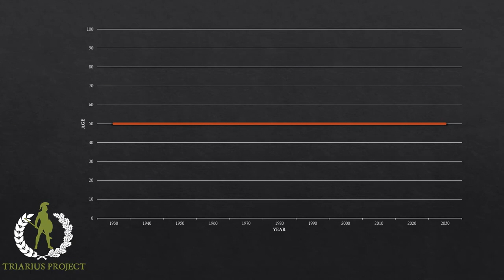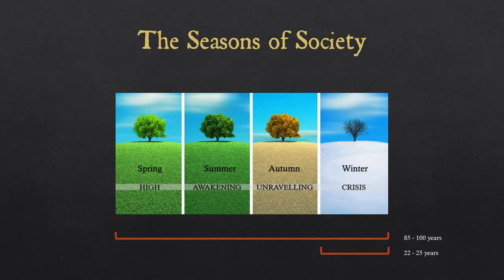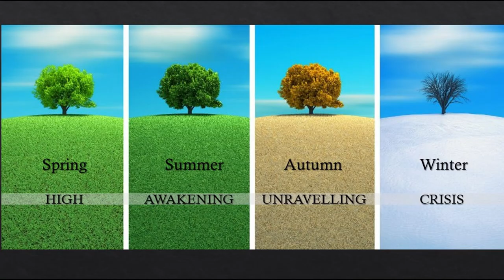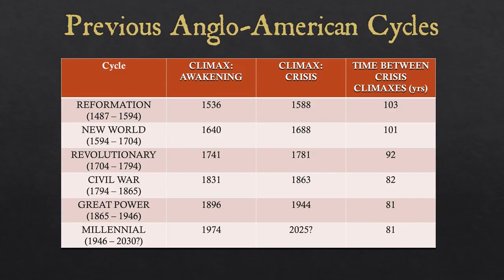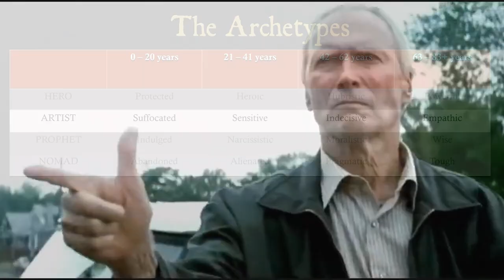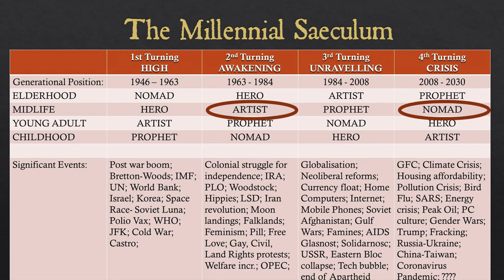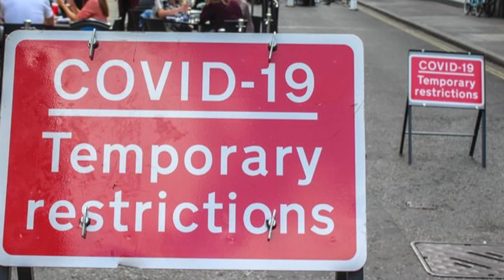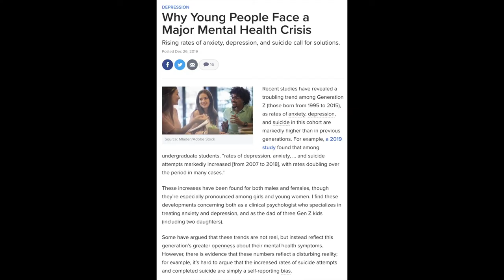The Fourth Turning: Gen X, Millennials and Gen Z navigating the current Crisis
Economic uncertainty, rising geopolitical tension, social unrest and the loss of trust in government, institutions and leaders. All of this heightened anxiety only contributes to the ongoing sense of dread being experienced by ordinary people as we try to make sense of our lives in an increasingly uncertain world.
I recently read a book, first published almost 30 years ago, which back then, predicted much of what we are seeing unfold in the world today. These predictions weren’t based on some psychic mumbo jumbo, or even paranoid doomsday pessimism, but on the perception of time – in sociological terms, as being cyclical rather than linear, or random. A phenomenon the ancients understood very well but that our civilisation seems to have forgotten. The result has been skyrocketing levels of anxiety and spiralling levels of depression, along with the foreboding sense that things can only get worse, with no clear way out.
Having read “The Fourth Turning”, by William Howe and Neil Strauss, it seemed like a veil had been lifted from my eyes, and I suddenly began to feel less pessimistic about the future. So in this video, I’m going to share the main premise and key takeaways from the book, and hopefully give you a few reasons to feel less anxious yourself. Oh and if you’re a boomer or Gen Xer, the bonus will be that you’ll maybe even get a couple of surprising insights into your millennial and Gen Z kids.

Links to Neil Howe videos:

Neil discusses the current saeculum with a good short summary on the turnings

The first of a three part interview with Neil Howe, produced by Vision Finance, where Neil discusses the early formation and key concept of Generation Theory